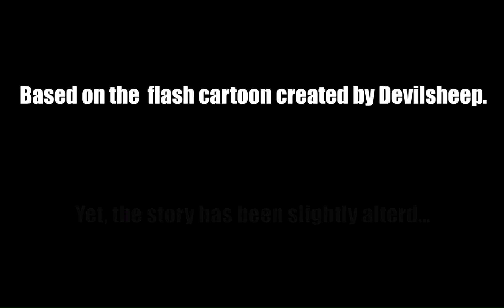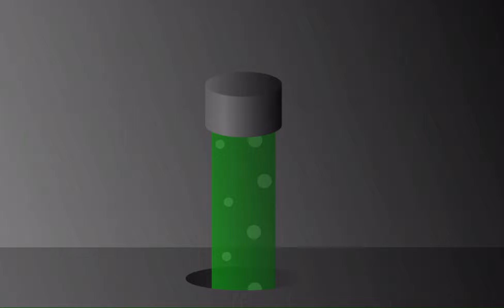Risen Tribute [HD]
An old animation from Stickpage
Enjoy =D